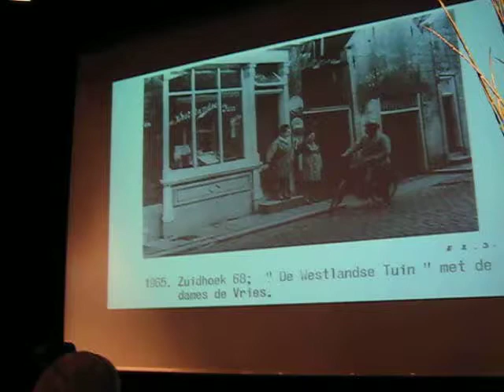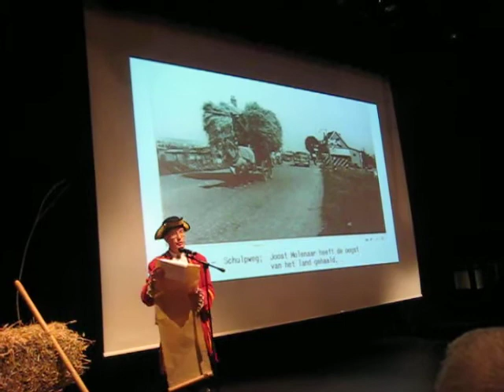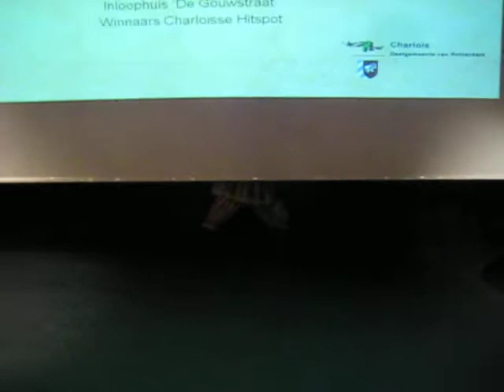Charlois 550 jaar met Joop de Stoute en Ed de Grondheer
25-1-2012 Op de nieuwjaarsbijeenkomst in de Larenkamp werd het startschot gegeven voor het Charloisse jubileumjaar 550